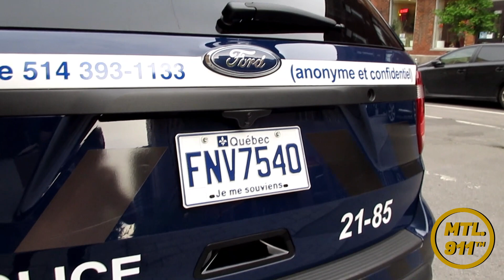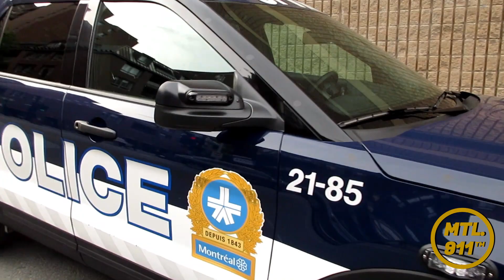Fleet Fridays | BRAND-NEW Montréal Police Service (SPVM) 2019 Ford Police Interceptor Utility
On MTL.911's sixth installment of Fleet Fridays, we're taking a look at BRAND-NEW SPVM (Montréal Police Service) Supervisor 21-85, a 2019 Ford Police Interceptor Utility with the department's new graphic scheme and a lights and siren package from Whelen, Federal Signal and Code 3. 21-85 is the first official police package SUV in the city's fleet. Filmed in the Ville-Marie district of Montréal, QC.

Sur la sixième édition de Fleet Fridays de MTL.911, nous examinons la TOUTE-NOUVELLE unité superviseur 21-85 du SPVM (Service de police de la Ville de Montréal), un Ford Police Interceptor Utility 2019 avec les nouveaux graphismes du service et un ensemble d'équipement d'urgence de Whelen, Federal Signal et Code 3. 21-85 est le premier véhicule utilitaire sport avec un ensemble de type "police pack" de la flotte municipale. Filmée dans l'arrondissement de Ville-Marie à Montréal, QC.

Footage was taken on June 18, 2019 / Pris le 18 juin 2019.

MUSIC / MUSIQUE